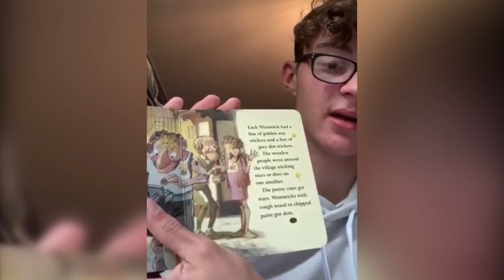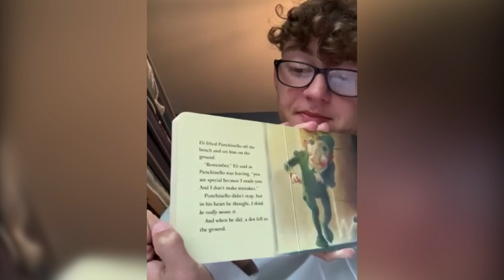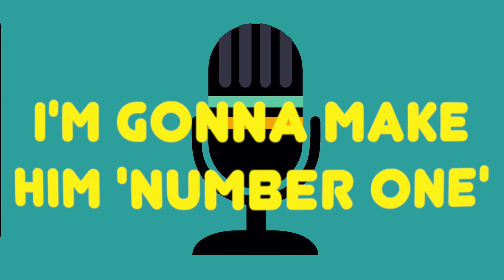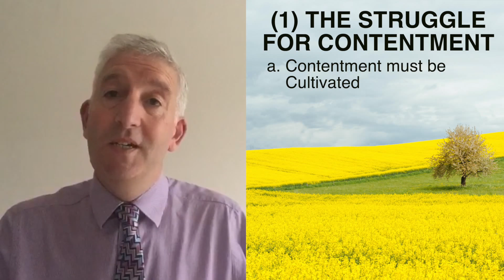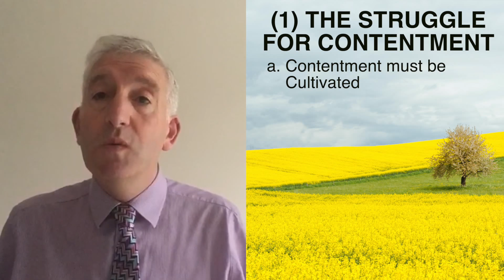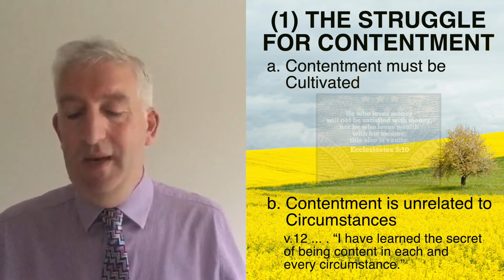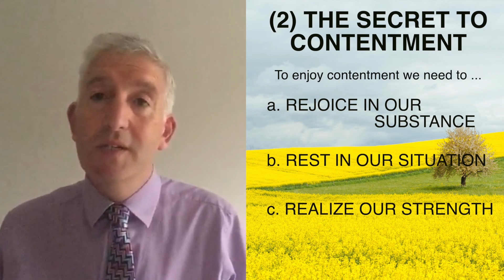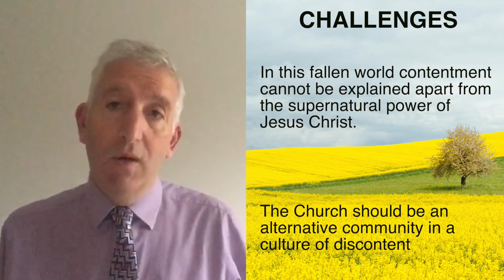Aghadowey & Crossgar Presbyterian - The Secret of Contentment - Philippians 4 v 10-13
Aghadowey and Crossgar Presbyterian Churches' Service - 2nd August 2020.

The teaching this week is on Philippians 4 v10-13 where Paul explains to the people of Philippi that they should be content.

Join in with praise music from our girl's group, Colin Elliott, Getty Music and our own congregations.